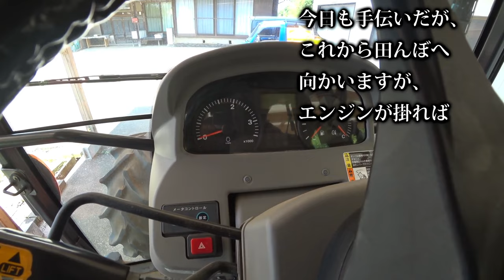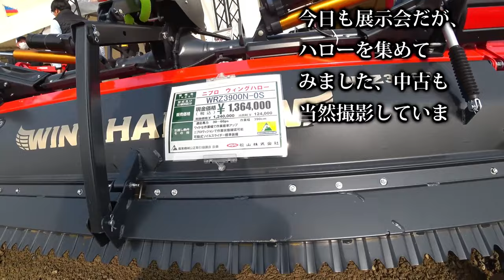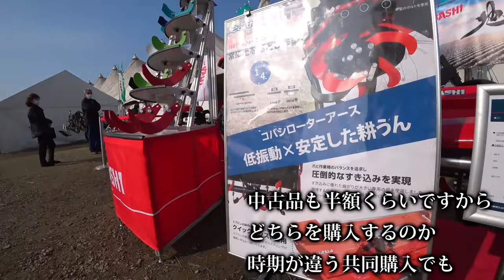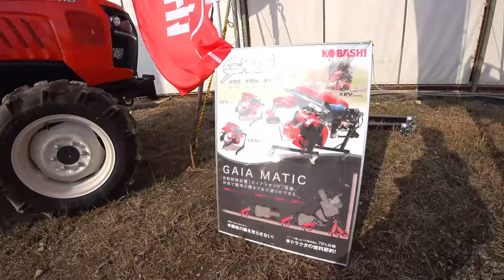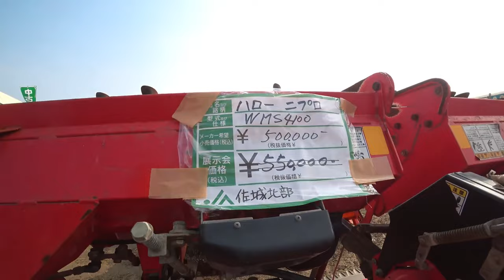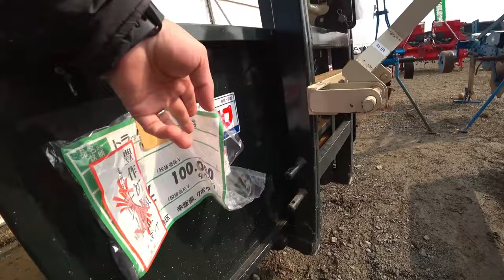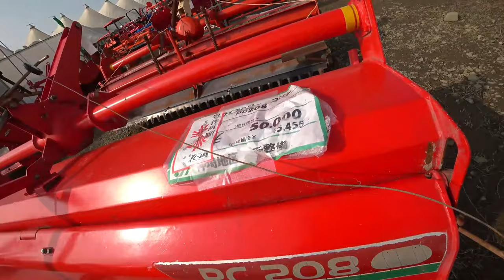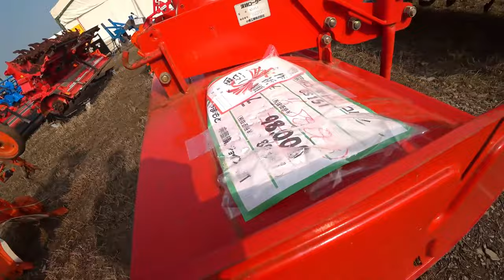【会社員実家農業手伝う】【総集編】農業スペシャル クボタトラクターMZ775が交差点でエンスト、バッテリーが突然【農機具】【稲刈り】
4Kで見たい方はタイトルを検索してくださいね。
【総集編】農業スペシャル　クボタトラクターMZ775が交差点でエンスト、バッテリーが突然【農機具】【稲刈り】

1クボタトラクターMZ775が交差点でエンスト、バッテリーが突然やられた連結中

2ヤンマーEG775を実演中、中古でトラクターを買うならこの型式がいい

3タイヤ後を残さないように畑をロータリーがけ、コバシアースロータリーの性能は

4ニプロウイングハローとコバシサイバーハローを中古品コーナーでも